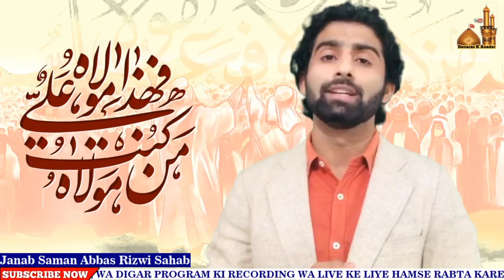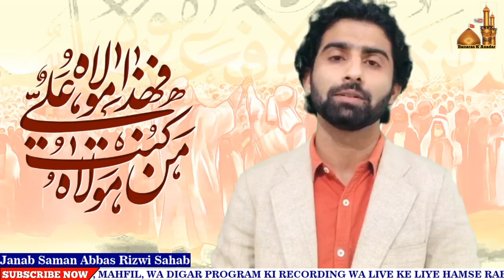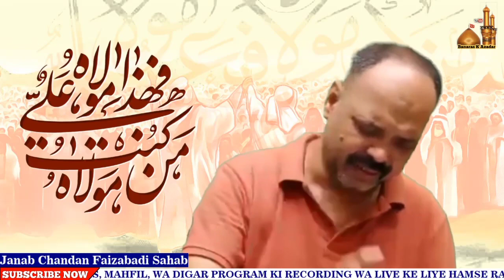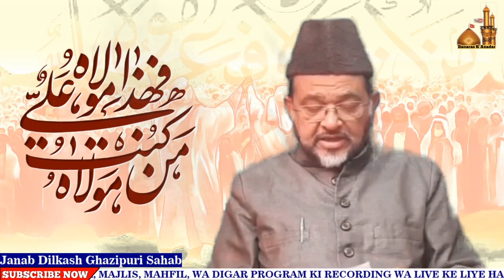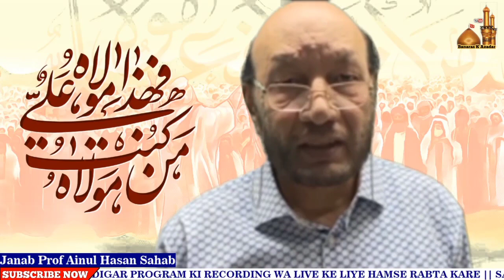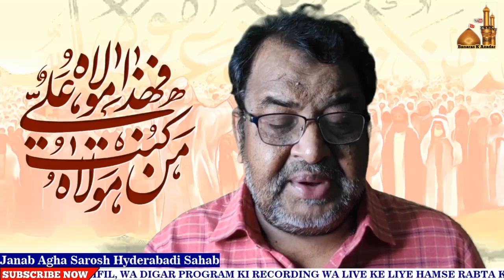ONLINE:-🔴 JASHNE EID E GHADEER || ORGANIZED BY: TEAM BANARAS K AZADAR CHANNEL || 8th AUGUST 2020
ONLINE JASHNE EID E GHADEER-2020
On Saturday 8th August 2020 | 9:00 PM
⚫Khitabat :-
Maulana Jinan Asghar Maulai Sb Qibla
Maulana Rais Ahmad Jarchavi Sb Qibla
⚫Nizamat :-
Janab Naseer Azmi Sahab
⚫Poets:-
Janab Agha Sarosh Hyderabadi Sahab
Janab Dr Shaoor Azmi Sahab
Janab Manzar Bhopali Sahab
Janab Prof Ainul Hasan Faizabadi Sahab
Janab Helal Naqvi Sahab
Janab Zafar Abbas Zafar Sahab (Canada)
Janab Dilkash Ghazipuri Sahab
Janab Rehan Banarasi Sahab
Janab Chandan Faizabadi Sahab
Janab Kaleem Bijnori Sahab
Janab Saman Rizwi Sahab

⚫ORGANIZED BY: TEAM BANARAS K AZADAR CHANNEL